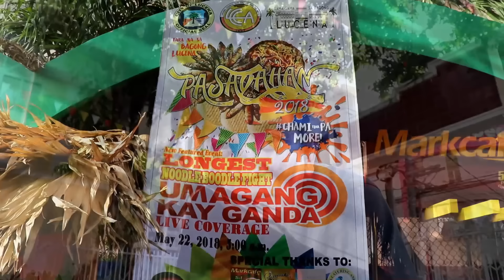LONGEST NOODLE BOODLE FIGHT | PASAYAHAN sa LUCENA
I had having fun in the Longest  Noodle Boodle Fight that was aired live by ABS CBN Umagang Kay Ganda for the opening day of  Pasayahan sa Lucena Festival, I enjoyed eating chami noodle laid into the longest table for boodle fight and had fun watching the amazing performance of Quezon Lyre Band and Lucena Street Dancers.